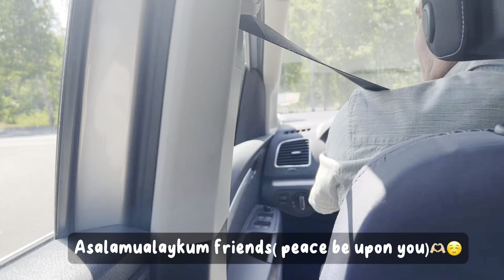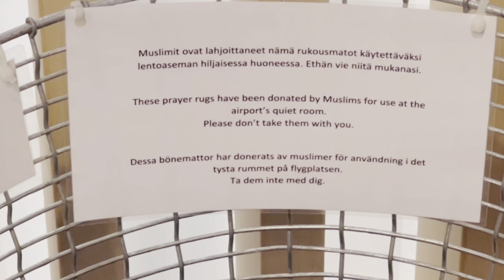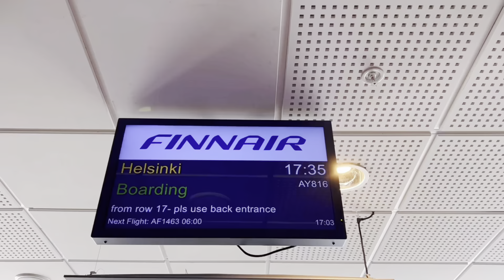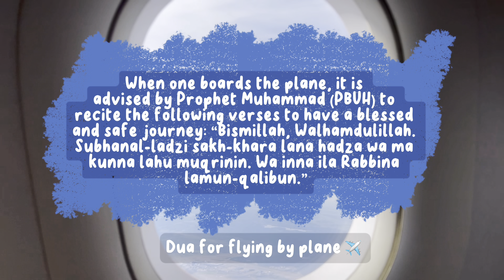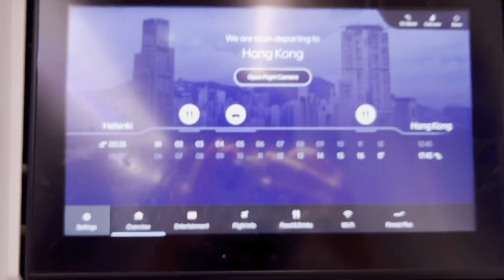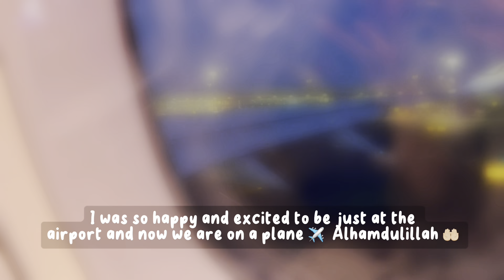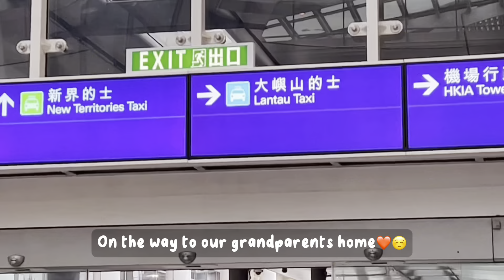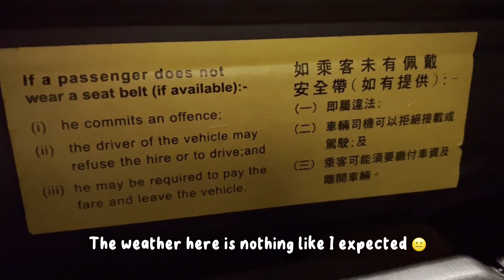✈️TRAVEL WITH ME AT 00:05am|VLOG| first time after 5 years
Asalamualaykum friends peace be upon you all.💗☺️hope you enjoyed watching this video.  I will in shaa Allah try to make about 4 videos during my vacation because sometimes I also wanna take a break.
My Eid video will be a little late but I am working on it.

 Eid Mubarak ❤️🫶🏼
May Allah swt accept our prayers and dua Ameen. May Allah bless you and your family. Protect us from all evil ameen🤲🏼

If you are a new subscriber 🤩💗welcome🤗 to my channel hope it benefits you in shaa Allah 🤲🏼and if you are a returning friend i really appreciate you 🥰

Have a lovely Day/ evening/ night
- sanya 💌

Nasheed

Title: Baraa Masoud Nasheeds Playlist | No Music.
Watch:

 • Baraa Masoud Nash...